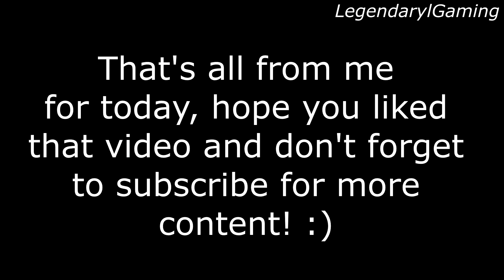Felicia: All Heart Events - Story of Seasons: Pioneers of Olive Town (ENGLISH VERSION)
All the heart events, confession, proposal and marriage for Felicia on Story of Seasons: Pioneers of Olive Town!